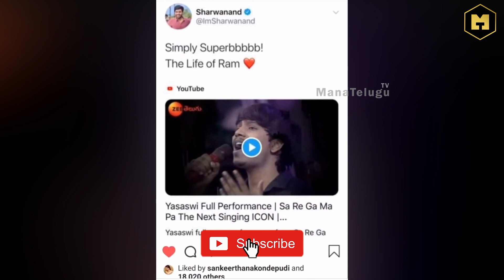Yasaswi Kondepudi Biography | Saregamapa Yasaswi real life Family,Girl Friend | pawan kalyan fan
Yasaswi Kondepudi Biography | Saregamapa Yasaswi real life Family,Girl Friend | pawan kalyan fan yasaswi kondepudi biography has been collected from all over the internet, Yasaswi became over night star after his zee telugu Performance in SaReGaMaPa program which has conducted by zee telugu TV and the judges are Sri koti garu chandra bose garu and Sp sailaja garu. and he is singing in the programe tremendusly all are waiting for his next song. and more over he is a big fan of jansena pawn kalyan  which is an well known actor in telugu film industry.